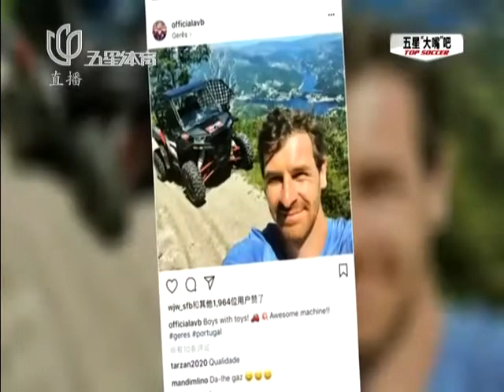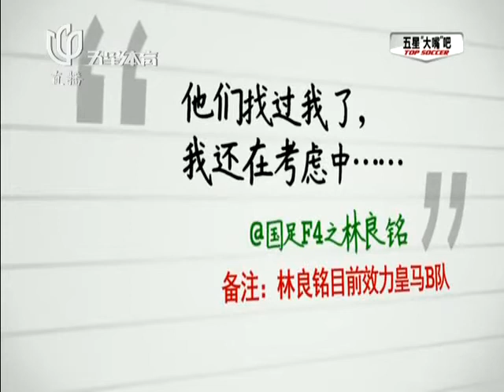|五星足球| 上港不引进外援不收购男篮 申花会购买留洋U23 五星体育20170612 回顾板块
2017年6月12日五星足球，先让我们来回顾一下上海两个俱乐部上一周的新闻吧。上港否认收购男篮，今明两年不再引进外援。申花准备购买一名留样U23球员。